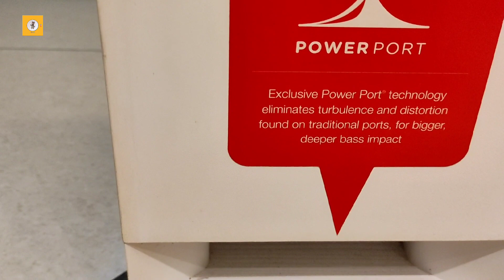Polk audio s60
Polk audio s60 floor standing speaker  hig quality tower speaker more information contact directly phone number below

music modo phone number

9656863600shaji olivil